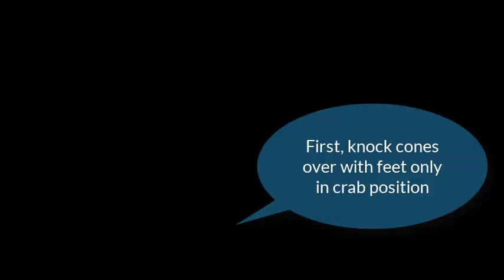Cooperative Games In Physical Education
watch this video as it demonstrates cooperative activities that will spark inclusion in the physical education setting.